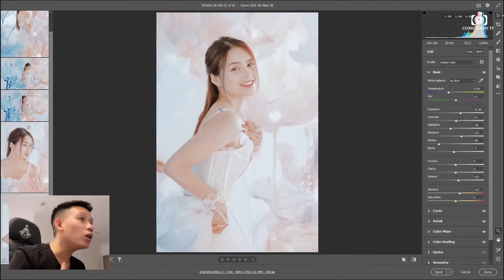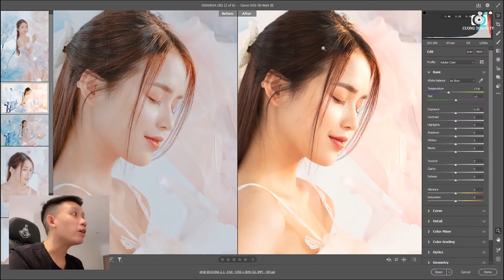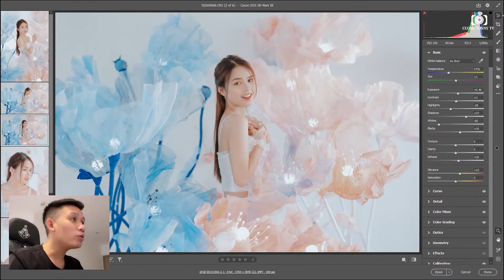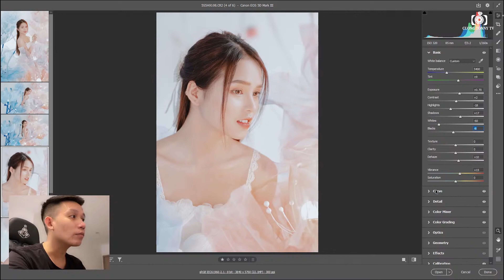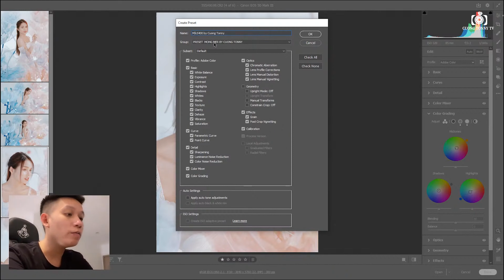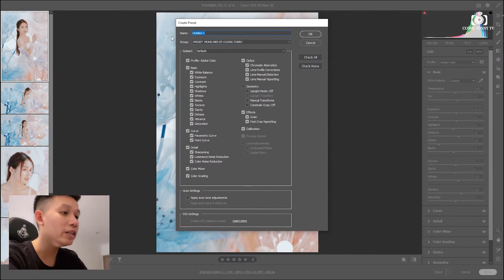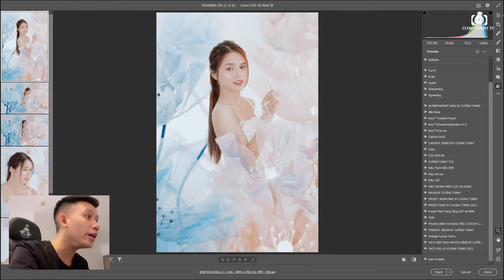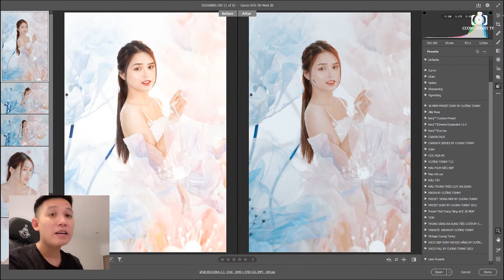CHIA SẺ PRESET MỘNG MƠ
THAM GIA GROUP MỚI NHÉ ACE GROUP CŨ BỊ HACK RỒI :(
TECK : 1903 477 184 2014

🔥 Build PC Tư vấn cấu hình máy tính màn hình làm đồ họa giá tốt nhất VN